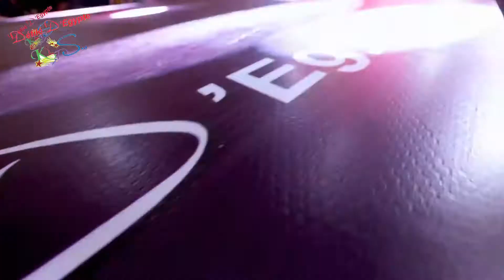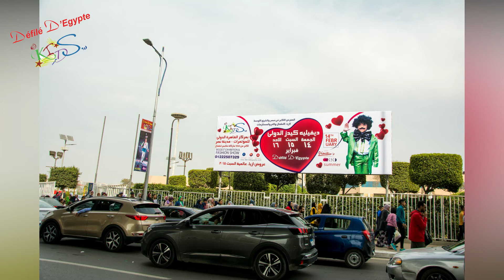star1kids summer 2020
Défilé d'egypte video (45) of the latest fashion trends
(kids +Teens) ..
star1kids ..

New Fashion Collection Summer 2020 ..
at Cairo International Conventions Center..
Nasr City - Cairo - Egypt ..

Coming soon:
Défilé July 2020 ..
Défilé August 2020 ..
Défilé September 2020 ..